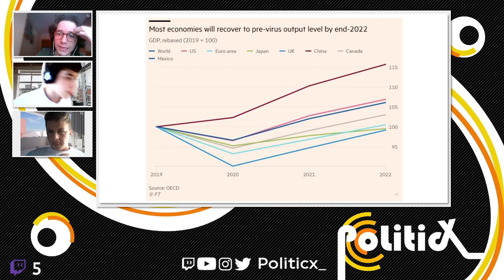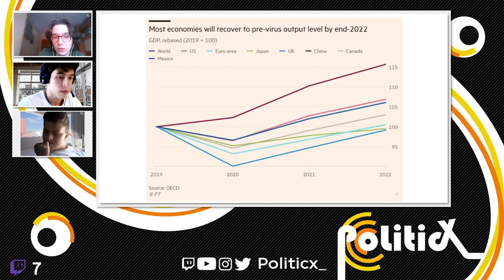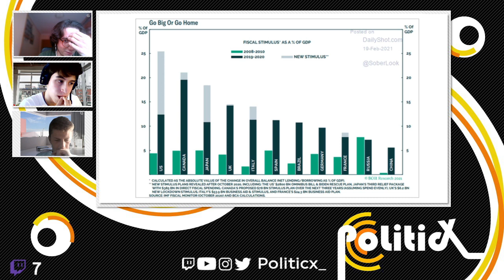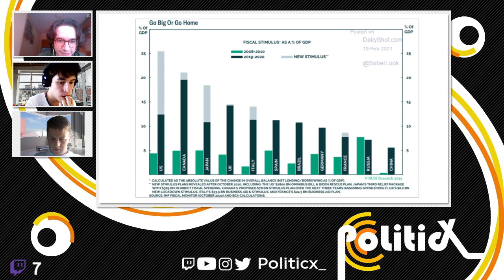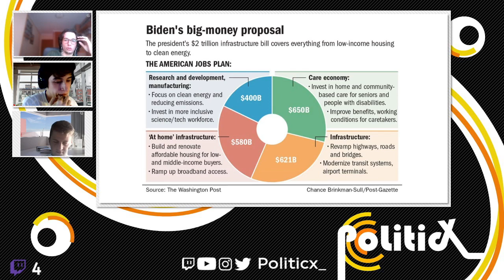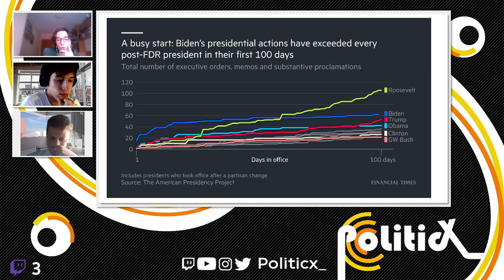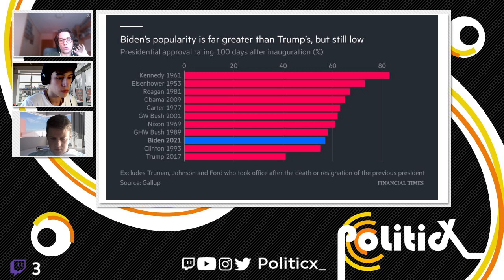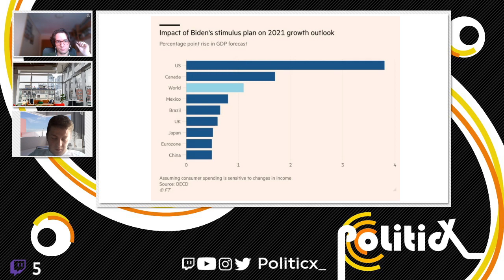🇺🇸 LAS POLÍTICAS DE LA ADMINISTRACIÓN BIDEN 🇺🇸 • Politicx_ 1x15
Repasamos las propuestas y las políticas que está llevando a cabo la Administración Biden tras sus primeros 100 días como Presidente de los Estados Unidos de América.

(Fragmento extraído del directo realizado el 16/05/2021)

Puedes donar y por ende contribuir a este proyecto llamado PoliticX_ a través de este enlace o sino directamente por PayPal Del mismo modo, ya os agradecemos que estéis aquí e interactuéis con nosotros porque eso también es otra forma de ayudarnos :)